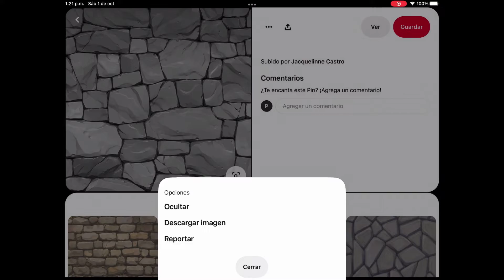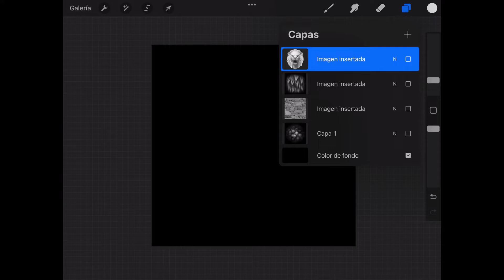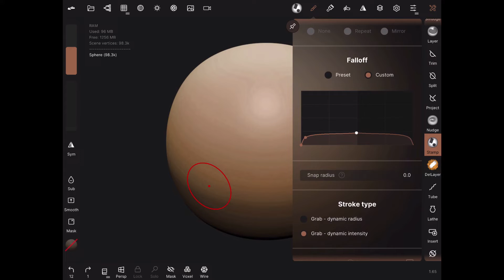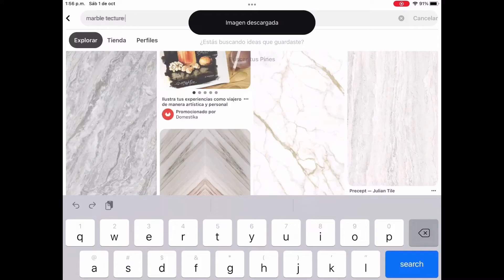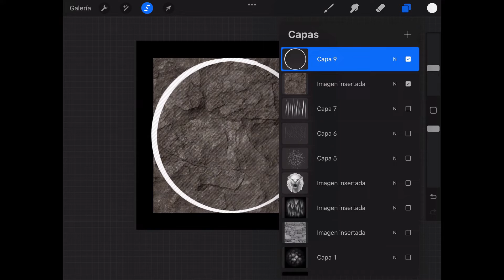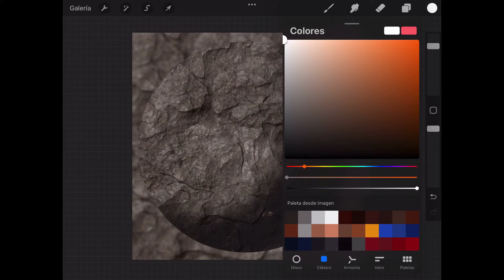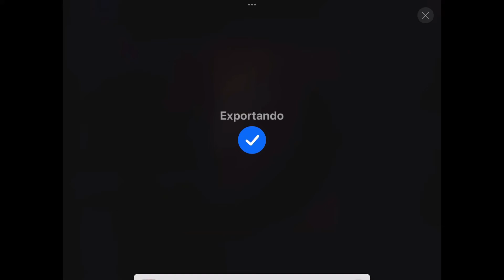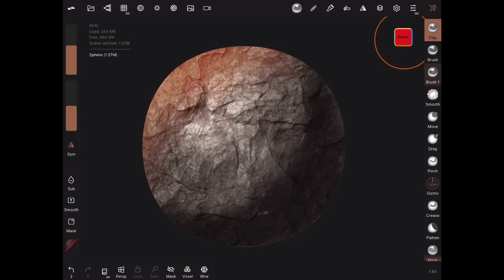Como hacer alphas y matcaps para Nomad Sculpt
Míralo hasta el final creo que te puede interesar. Muchísimas gracias por todo su apoyo, espero que este vídeo también les guste y que les pueda servir de algo, déjenme un buen like, compartanlo con quien ustedes piensen que le pueda interesar y suscribanse para apoyarme que eso de verdad me significa bastante.